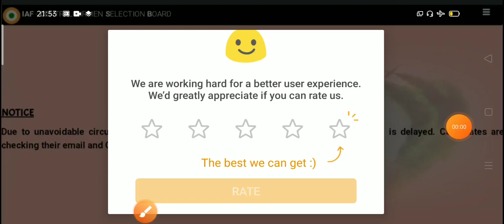air force xy group official update !! air force enrollment list for intake 2/2021!!